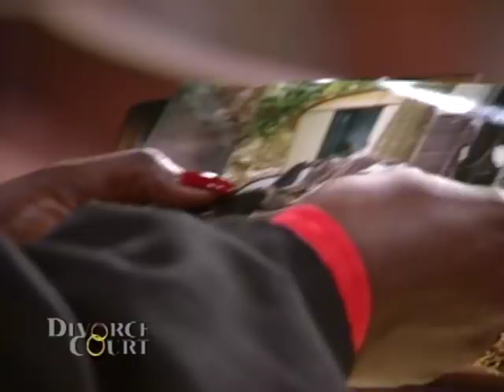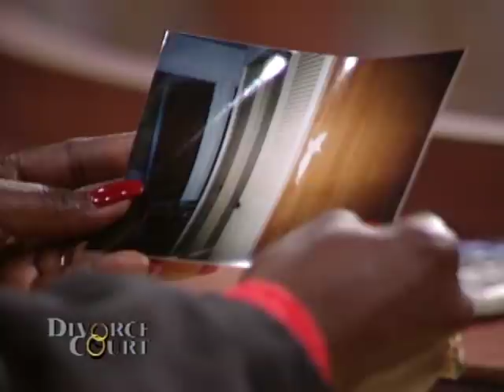Divorce Court OG- Brad Vs. Danita: Meddling Mother EP 32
You ask, we deliver! Watch Divorce Court OG with Judge Mablean right here every Tuesday and Thursday! Divorce Court features stories from couples filing for divorce and need a judge to mediate their disputes.

SOCIAL: @DivorceCourt